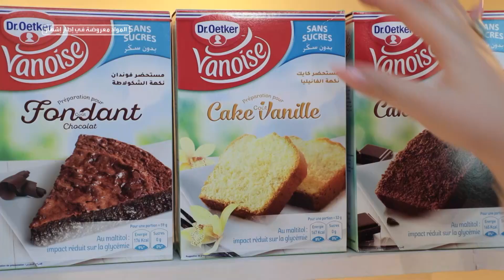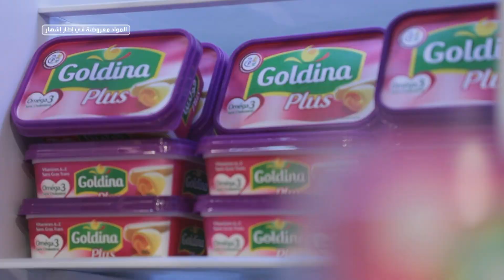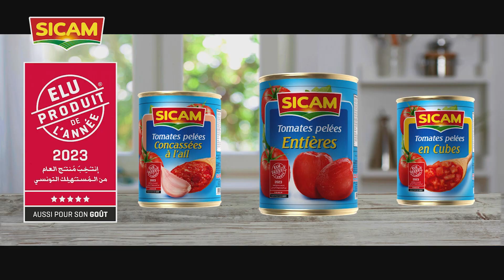Sahtek fi sahnek saison 2 EP 15 - صحتك في صحنك 2 الحلقة 15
Sahtek fi sahnek saison 2 EP 15
صحتك في صحنك 2  الحلقة 15